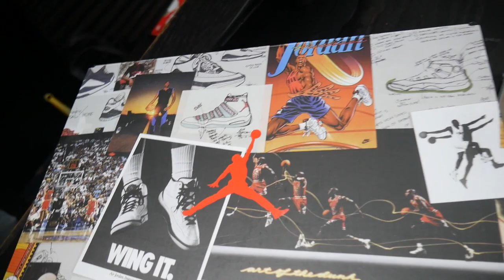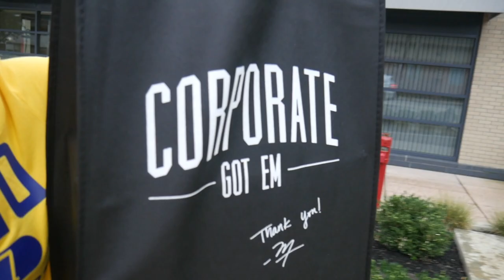Air Jordan 6 Georgetown Pick Up Vlog !! (Sleepers)